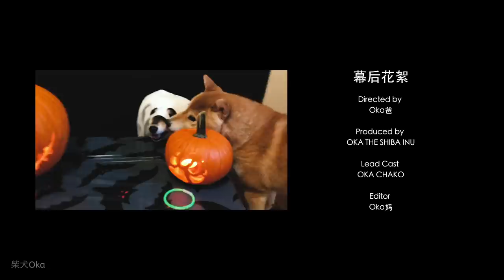【高能慎入】柴犬給你說鬼故事，膽小勸退！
警告：
本视频含有恐怖内容，请斟酌观看
观看后引起不适，请自行负责。

WARNING

This video contains extreme language, violence, strobe lighting and scenes that some viewers might find upsetting.

温馨提示：

18岁以下童鞋观看须有家长陪同；
承受能力差、心脏病患者请谨慎观看。

版权声明：本视频故事均来自网络，感谢原作者。若有侵权，请联系我们删除。